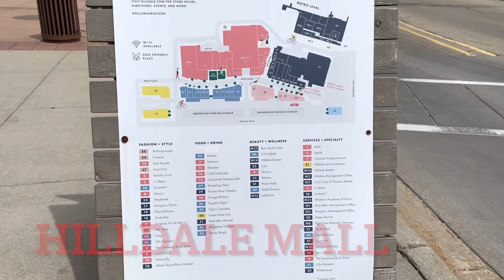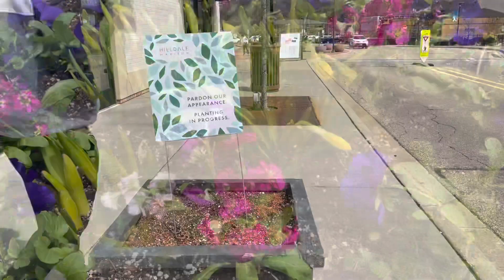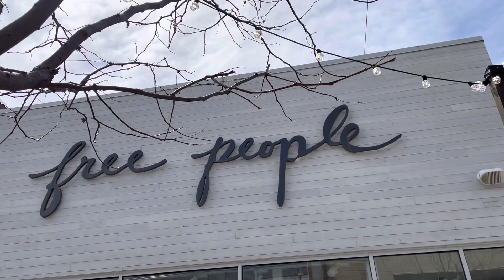Mall | Shopping Mall | Stores/Shops in the Mall | Shopping Mall in the USA | What does mall contain?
Hilldale mall is one of the best shopping mall in our area. Visited the mall a while back. The mall has Restaurants/AMC theater many major brand stores. Our family enjoyed nice time in the mall.